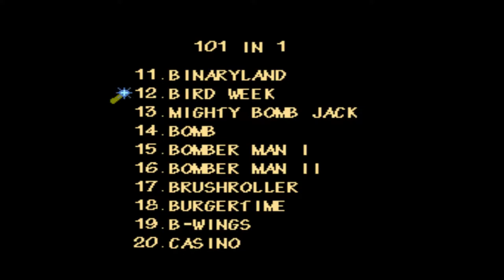MAME 226 - New working machines - 101 Games in 1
New working machines
dreamGEAR / JungleTac Plug 'N' Play 30-in-1 (DGUN-851) [David Haywood, Sean Riddle, Kev (FBN), Kamaal Brown]
dreamGEAR / JungleTac Turbo GT 50-in-1 [David Haywood, Sean Riddle, Kev (FBN), Kamaal Brown]
Must Shoot TV (prototype) [Ryan Holtz, Brian Troha, Aaron Giles, Al Kossow, Gaming Alexandria, ClawGrip, anonymous]
Performance Designed Products (licensed by Taito / Data East) / JungleTac VG Pocket Caplet Fast Acting 35-in-1
  [David Haywood, Sean Riddle, Kev (FBN), Kamaal Brown]
RCA / JungleTac RCA NS-500 30-in-1 [David Haywood, Sean Riddle, Kev (FBN), Kamaal Brown]
Senario 101 Games in 1 (Senario, NES/Famicom bootlegs) [David Haywood, Sean Riddle, Kev (FBN), Kamaal Brown]
Senario / JungleTac 25 Video Games - All in 1 Video System (Senario) [David Haywood, Sean Riddle, Kev (FBN), Kamaal Brown]
Senario / JungleTac Vs Maxx TX-2 50-in-1 [David Haywood, Sean Riddle, Kev (FBN), Kamaal Brown]
Senario / JungleTac Vs Maxx Video Extreme 50-in-1 (with Speed Racer and Snood)
Senario / JungleTac Vs Maxx Wireless 77-in-1 [David Haywood, Sean Riddle, Kev (FBN), Kamaal Brown]
unknown / JungleTac Venturer '25 Games' 25-in-1 [David Haywood, Sean Riddle, Kev (FBN), Kamaal Brown]